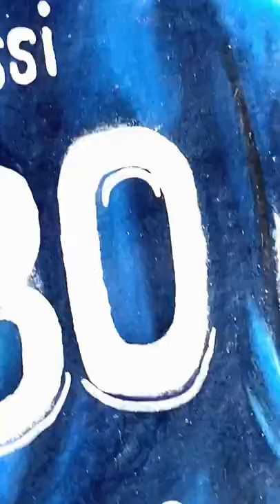When i stare at my art… ✨